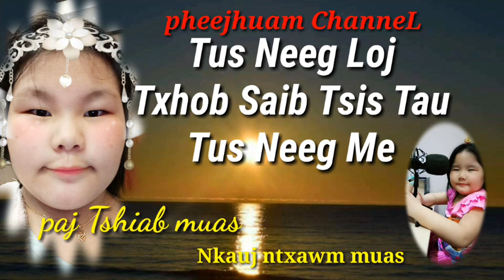TUS Neeg Loj Txhob Saib Tsis Tau Tus Neeg Me 18/8/2018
pheej huam channel.yog channel hais dab neeg, hais kev qhia,hais kwv Fuam, muaj neej neeg kho siab heev,